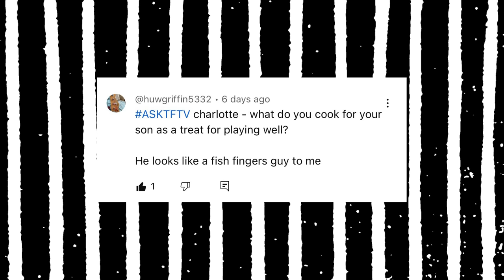Tonali ban would be a disaster for Newcastle United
Alex and Charlotte to the TERRIBLE Sanro Tonali news, Charlotte's academic interests take her to photos of Callum Wilson training in the break and there's an asktftv

Get your asktftv comments in. We need them!